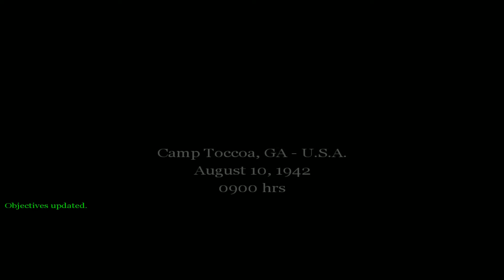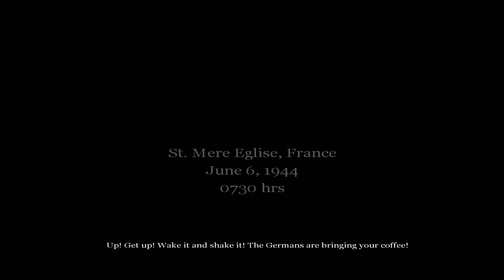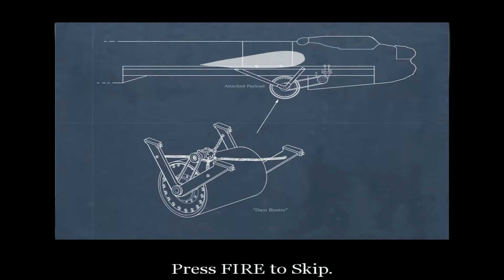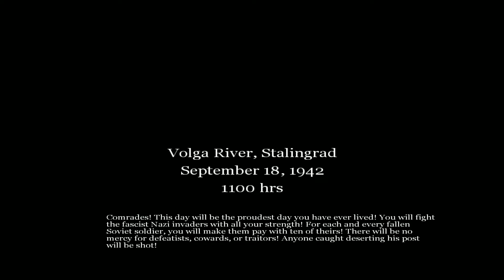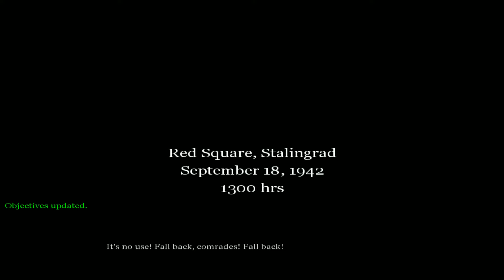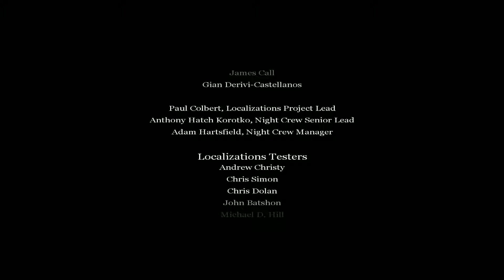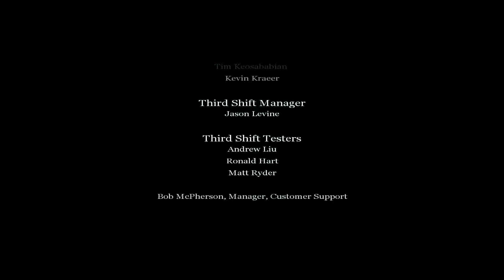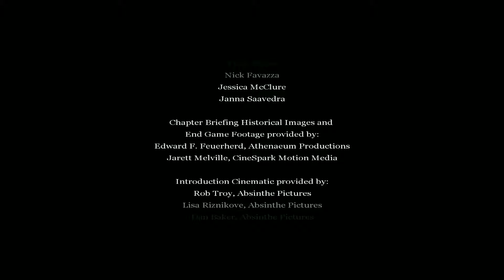Call of Duty 1 - Game Movie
Witness the first Call of Duty campaign in full HD, 60+fps.

Played on regular difficulty.